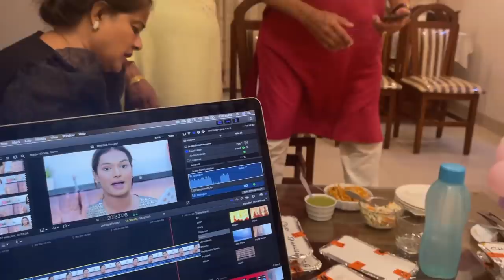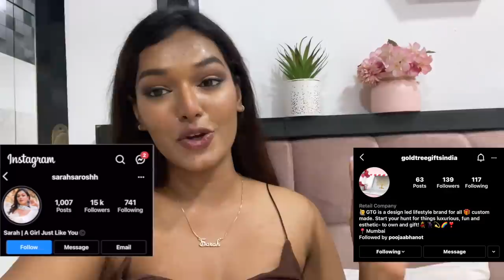Eid ke din 10L SHEERKURMA Kharaab ho gaya?? Revealed my Nephew's name + 100K Giveaway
PRODUCT LINKS:
Dermavive Hydra Cleanser

Neutriderm Vitamin E Moisturising lotion:

Dr. Sheths: SARAH20
Earth Rhythm: SARAH
Myoho Pure by Priyanka: SARAH15
Eclat: SARAH20
Mars Cosmetics: SARAH
Limese Connect: SARAH10
Plum: SARAH15
Qurez: SARAH
Dot&Key: SARAH10

XOXO -S